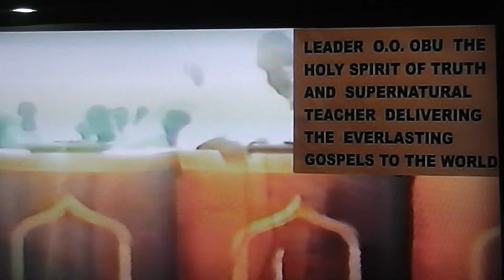RE - EXAMINE YOUR WORK PART 2